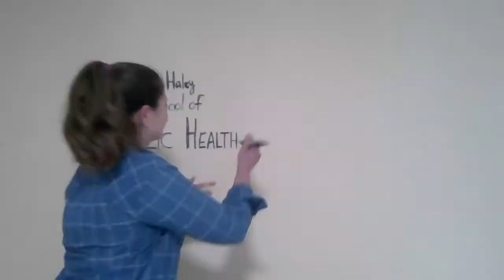IOC Award: Combined sewer overflow events and gastrointestinal illness in the Merrimack Valley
We are thrilled to announce that "Assessing the association between combined sewer overflow events and gastrointestinal illness in the Merrimack Valley" is the recipient of an Initiative on Cities (IOC) 2020 Early Stage Urban Research Award. Learn more about this and other 2020 Early Stage Urban Research Awards

PI: Beth Haley, MA, PhD Student, Department of Environmental Health, School of Public Health and BU URBAN Program
Co-PIs: Wendy Heiger-Bernays, PhD, Clinical Professor of Environmental Health, School of Public Health; Jacqueline Ashmore, PhD, Executive Director of the Boston University Institute for Sustainable Energy and Research Associate Professor, Department of Mechanical Engineering, College of Engineering
Collaborator: Jyotsna S. Jagai, PhD, Research Assistant Professor, Department of Environmental and Occupational Health Sciences, The University of Illinois at Chicago School of Public Health

In combined sewer systems—which exist in more than 800 cities in the United States—household sewage, stormwater, and industrial waste are collected in a common pipe that flows to a wastewater treatment facility. Combined sewer overflow (CSO) events occur during periods of peak stormwater runoff when the system becomes overwhelmed and discharges raw sewage and untreated stormwater into rivers and lakes. Relatively little is known about the health risks associated with CSO events. The investigators will examine the relationship between gastrointestinal illness (GI) and CSO events in the Merrimack River Valley, where several communities draw their drinking water from the river downstream of CSO outfalls and many use the river for recreation. This research builds on previous work by Jagai that found a significant relationship between extreme rainfall (a proxy for CSO events) and GI illness in this region.